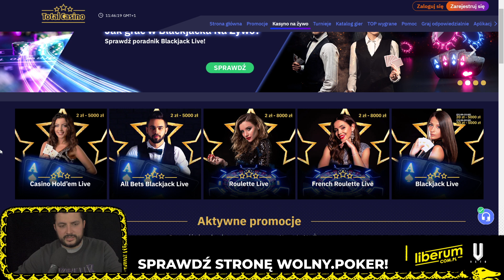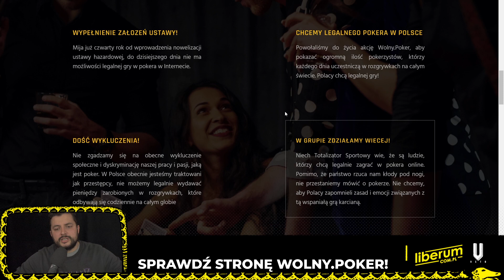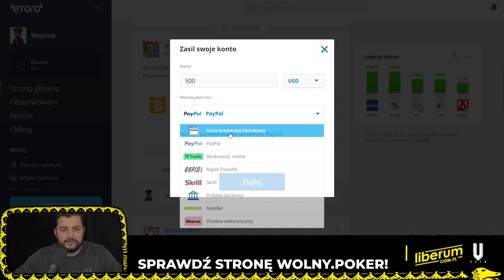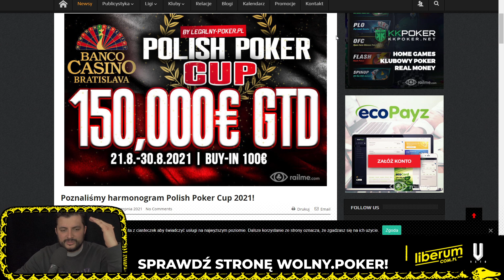Roksa i Poker | Mistrzostwa Polski rozgrywane w Bratysławie | Jak pokerzyści wypłacają środki?